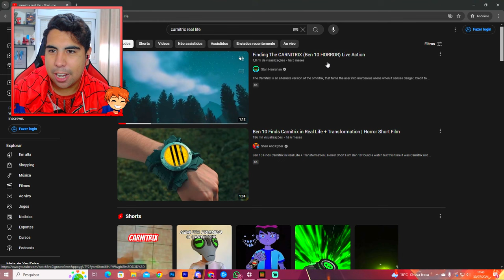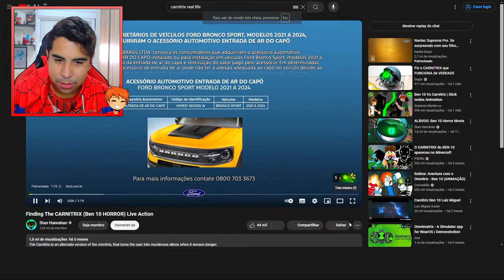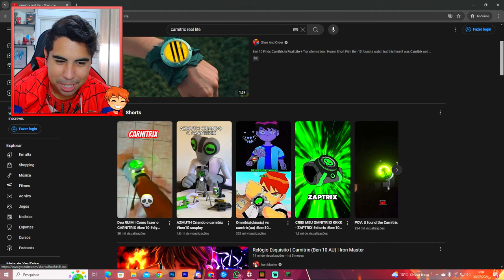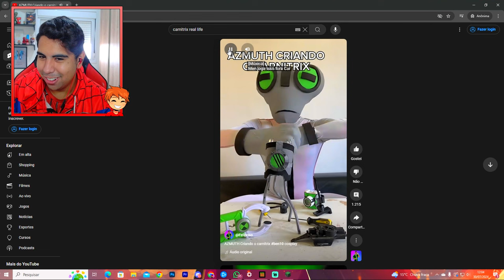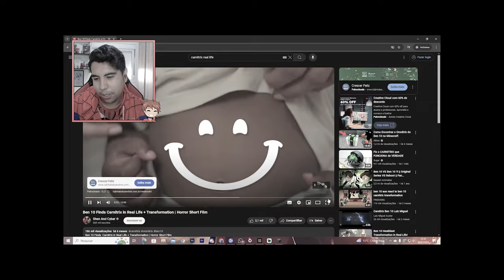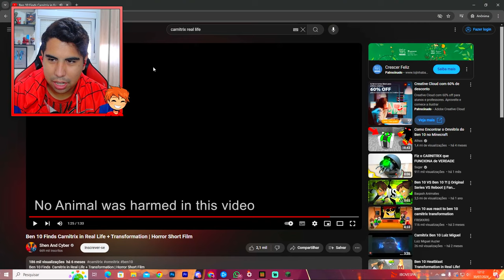ALIENS DO CARNITRIX NA VIDA REAL VS MINECRAFT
No vídeo de hoje eu vou mostrar pra vocês alguns aliens do Carnitrix flagrados na vida e comparei com o Minecraft!